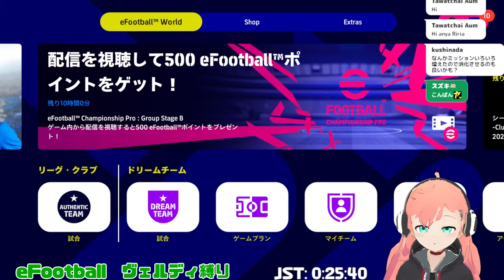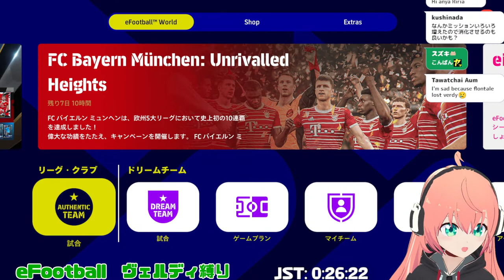eFootball】東京ヴェルディ、天皇杯勝利記念にゲームしたり話したり！【旧ウイニングイレブン】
サッカーと女児アニメ大好きVTuber光りりあです！東京ヴェルディが川崎フロンターレに勝利したのを記念して、イーフト遊ぶ！

サッカーゲームeFootball2022のアプデ版（PC）をプレイしたいと思います！

私、光りりあ！12歳！レトロでフューチャーなVTuber！
女児アニメのキャラに憧れて、今日も元気にV活動！

I wanna be a girly anime character!
Call me "Riria" or "Riazou".